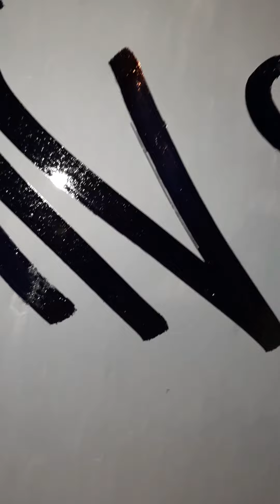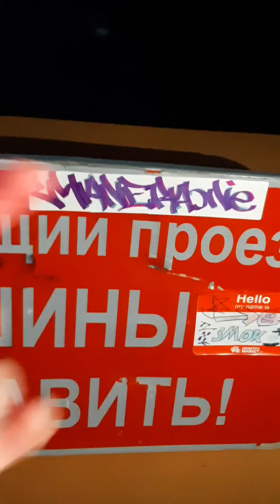Manera One - street tagging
tagging